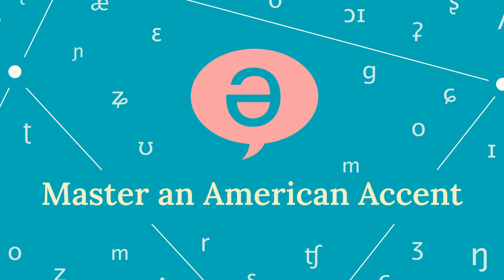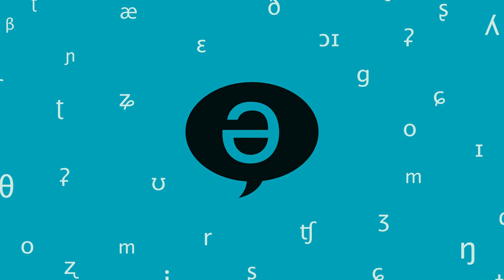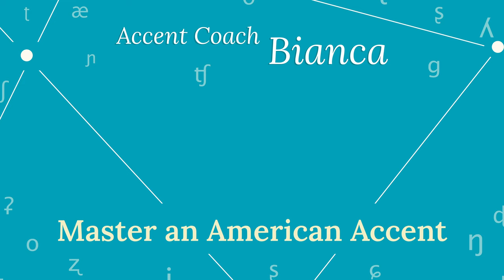Episode 44 - Microlearning w/Margarita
Perfecting any skill can be a challenge!

 In this episode, I talk with Margarita an outstanding member from my teacher´s club! She uses microlearning to help her students learn English and she has gotten excelent results with this way of teaching AND learning! Discover how you can optimize your free time and the advantages of asynchronous microlearning, tools that will improve your learning process!

⭐️ Accent Enthusiast Club- Exclusive Wednesday Office Hours
⭐️⭐️ Accent Feedback Club- Small Group Feedback Sessions
⭐️⭐️⭐️ Accent Teachers Academy- Learn to Teach Pronunciation & Accent
⭐️⭐️⭐️⭐️ Get weekly private 1:1 Accent Coaching- The most effective way to reach your accent goals

Connect with Margarita!